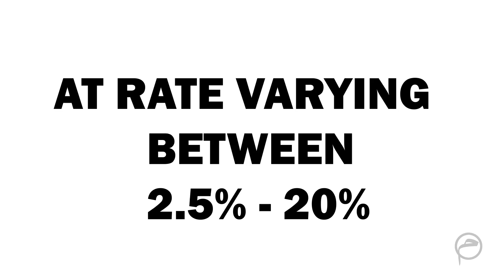Zakat (Charity) And Waqf (Islamic Endowment)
In this story, we have discussed the meaning of Zakat, its legitimacy, as well as the forms of wealth subjected to Zakat, conditions for Zakat, the calculation of Zakat and its beneficiaries.This lesson also explains the basic structures and different types of Waqf, and presents various conditions for Waqf institution, properties, and beneficiaries.